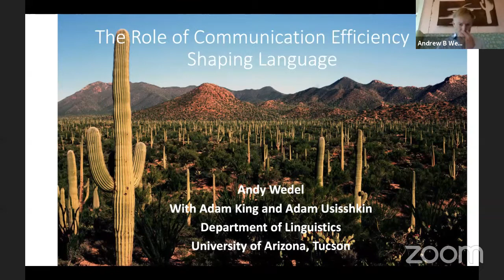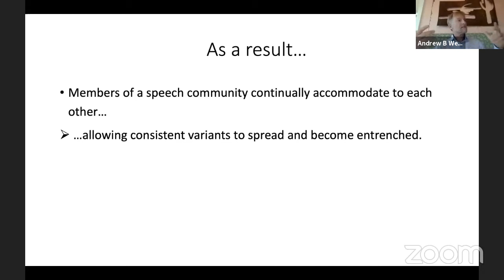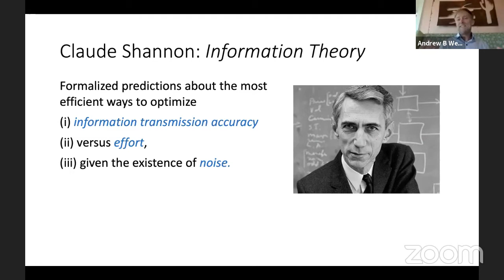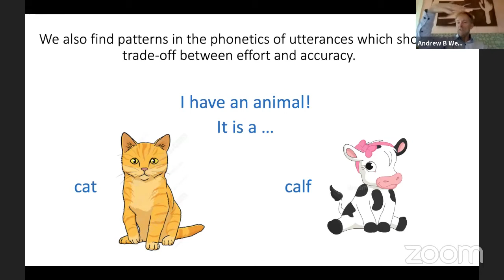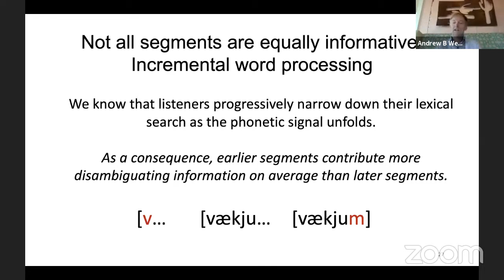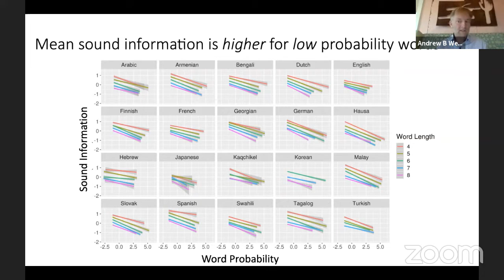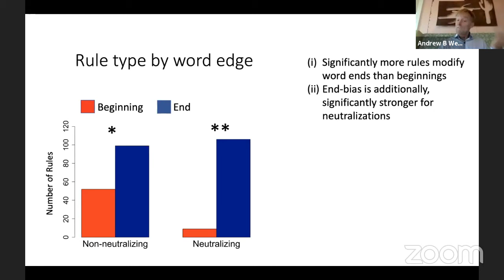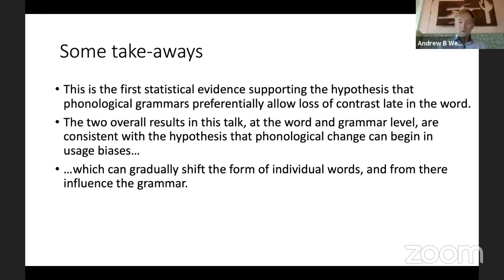Andy Wedel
The Role of Communication Efficiency In Shaping Language

Over the last century, we've gained a great deal of evidence that language structures evolve in ways that optimize communication efficiency. In the lexicon for example, Zipf (1939) famously showed that words which are more predictable tend to be shorter, and vice versa. This relationship reduces overall speaker effort while preserving communication accuracy. In the first part of this talk, I will review some of the most interesting recent findings that illustrate the apparent influence of communication efficiency on lexicons and grammars.
 In the second part, I will present two strands of our research in this area that are based on the fact that listeners process the speech stream incrementally, continually updating their lexical search as the phonetic signal unfolds. As a consequence of this incremental processing, segments earlier in words contribute on average more disambiguating information to lexical access than later segments. If languages evolve to optimize communication efficiency, we expect therefore that informative segments should be concentrated early in words where they can do the most work in lexical disambiguation - and further that this tendency should be strongest for the least predictable words where comprehension accuracy depends more on an informative acoustic signal. Here I'll use data from a wide range of languages to show that this is in fact the case: words that are on average less predictable have relatively more informative early segments, while preserving a longer tail of redundant, confirmatory segments.
Second, I'll review our recent work suggesting that the relatively low information of late segments in a word may influence the development of phonological rules which reduce lexical distinctiveness (such as word-final devoicing in German). In a typologically-balanced sample of 50 languages, we find that phonological rules which neutralize lexical distinctions are common at word-ends, but very rare at word-beginnings where neutralization would have a greater negative impact on lexical access.  Interestingly, we find this asymmetry in languages from every family and from every region of the world, suggesting that a bias toward word-final neutralization is a strong language universal. This is what we would expect if this asymmetric distribution in grammatical rules stems from a basic property of human linguistic cognition.

Abralin ao Vivo - Linguists Online is an initiative of Abralin - Associação Brasileira de Linguística in cooperation with CIPL – Comité International Permanent des Linguistes, ALFAL – Asociación de Lingüística y Filología de América Latina, SAEL – Sociedad Argentina de Estudios Lingüísticos and LSA – Linguistic Society of America.

For more information about Abralin ao Vivo - Linguists Online, visit: abral.in/aovivo.

Abralin ao Vivo - Linguists Online é um projeto da Abralin - Associação Brasileira de Linguística, com a colaboração do CIPL – Comité International Permanent des Linguistes, da ALFAL – Asociación de Lingüística y Filología de América Latina, da SAEL – Sociedad Argentina de Estudios Lingüísticos e da LSA – Linguistic Society of America.